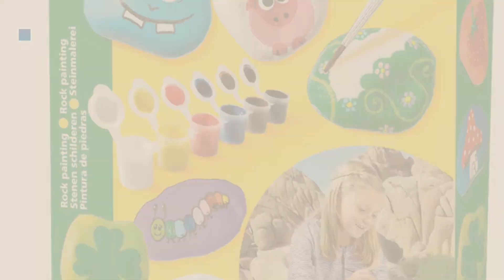Top 10 Craft Kits Painting [2018]: SES 14818 Children's Rock Painting Kit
New! 2019 Black Friday / Cyber Monday Craft Kits Deals and Updates.

Black Friday / Cyber Monday SES 14818 Children's Rock Painting Kit by ES

Black Friday / Cyber Monday Melissa & Doug Scratch Art Key Chain Party Pack Activity Kit - 6 Keychains by Melissa & Doug

Black Friday / Cyber Monday Peerless 12 Pieces Sponge Painting Brushes Set for Kids Early Learning Art Craft DIY by Peerless

Black Friday / Cyber Monday SES Creative- Casting and Painting Set by SES Creative

Black Friday / Cyber Monday KSG Arts and Crafts Baboushka 0925 Russian Doll Painting Kit by KSG

Black Friday / Cyber Monday Magcido Kid's Paint with stamp, 10 Colours Washable Finger Paint Set, Safe and Non Toxic by Magicdo

Black Friday / Cyber Monday 18 Pieces Painting Brushes Sponge Drawing Brush Set with Palette and Apron Painting Tools by Hicarer